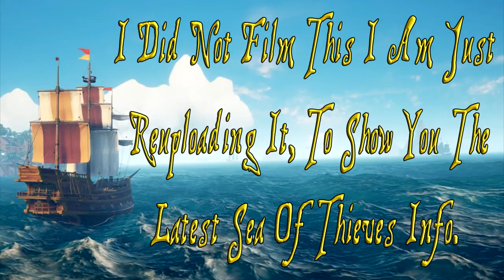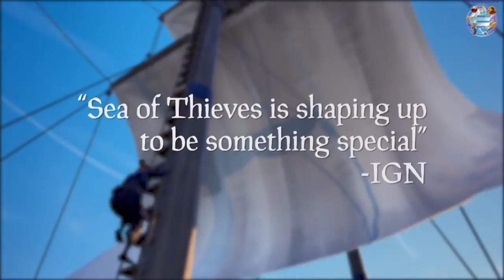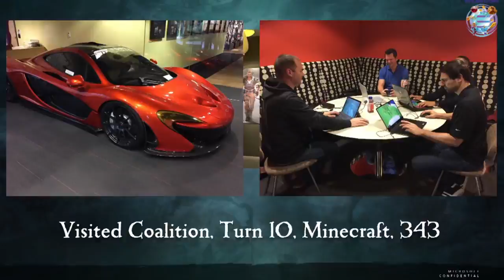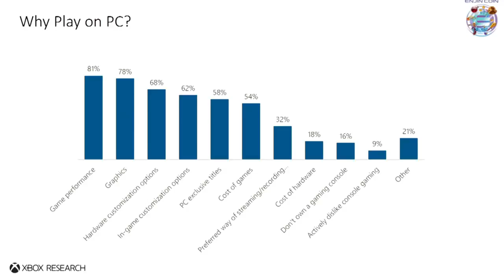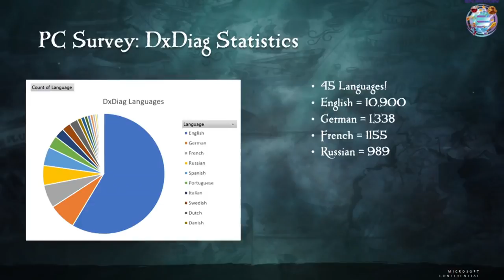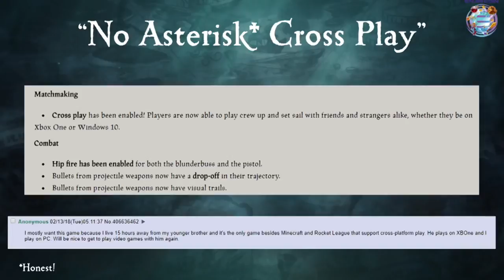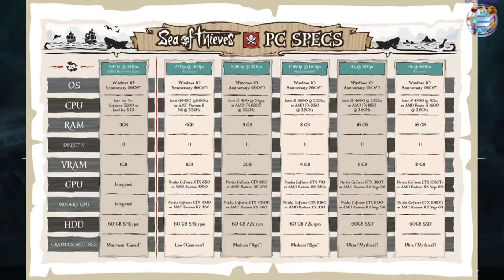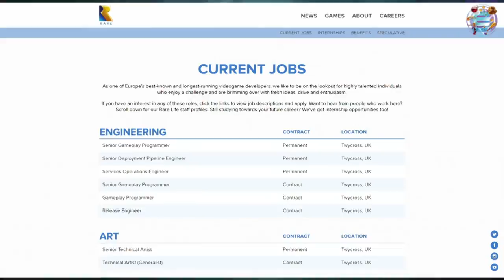Sea of Thieves Developer Presentation - RARE - Feb 18th 2018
PC GAMER talks with RARE the developers of Sea of Thieves, right here at PC Gamer Weekender 2018 in London.
JESSE TATTOO GAMING
~-~-~-~~-~~~-~~-Gear I Use-~~-~-~-~~-~~~-~
PHONE: Samsung Galaxy S7 =
MIC: SNOWBALL BLUE =
WEBCAM: Logitech C920 =
GREEN SCREEN =
Wana help your Channels SEO and do it for free? I love Tubebbuddy check it out for free.